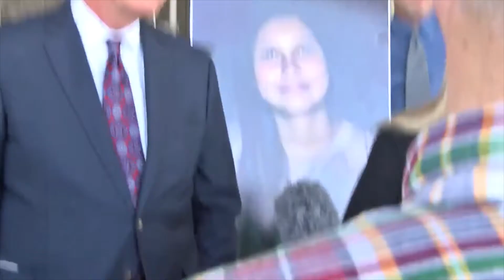Midland-Odessa 2019 Mass Shooting Lawsuit Press Conference | Sloan Firm, Texas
It has been nearly a year since a mass shooter went on a killing rampage in the Midland-Odessa area, leaving seven dead and 25 injured. Now, surviving family members have filed a lawsuit seeking more than $1 million in damages against a Lubbock man and an arms manufacturer. John Sloan of Sloan Firm is handling the case.

The shooting took place a little after 3pm on August 31st, 2019, when a white male in his mid-30s driving a gold car was pulled over by state troopers on Interstate 20 for a traffic violation. Before stopping, the assailant grabbed a rifle and shot multiple times at the toppers through the window, before speeding off and shooting at multiple motorists and passers-by.

Before police ended the shooter’s life with their own gunfire, the shooter left a path of grief for the families of his victims: Leilah Hernandez, 15; Mary Granados, 29; Joseph Griffith, 40; Rodolfo “Rudy” Arco, 57; Kameron Brown, 30; Edwin Peregrino, 25; and Raul Garcia, 35.

Surviving family members filed the lawsuit on behalf of two victims, Leilah Hernandez and Joseph Griffith.

The lawsuit claims the AR-15 rifle used by the mass shooter was obtained illegally through Braziel and manufactured by Anderson Arms, and the lawsuit aims to hold accountable the actors that manufactured, profited from, and supplied the firearm used in the shooting.

Surviving family members said they also hoped “by imposing accountability on the defendants for their negligence and violations of the law, that they might prevent future gun violence and future gun deaths in Texas, and beyond,” according to the petition.

This is an ongoing case. If you or a loved one has suffered injury or death as a result of a negligent party, please reach out to the Texas personal injury attorneys at Sloan Firm.

Sloan Firm - Locations in Houston, TX, Longview, TX, and Santa Fe, NM